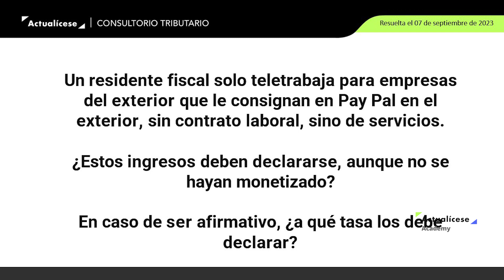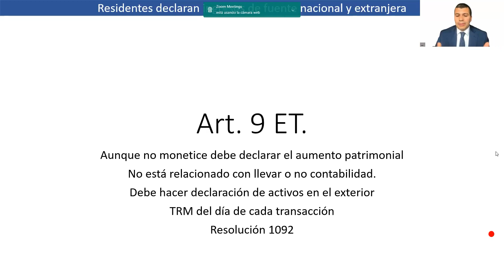¿Ingresos por honorarios recibidos en el exterior deben declararse aunque no se hayan monetizado?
✅ Un residente fiscal solo teletrabaja para empresas del exterior que le consignan en PayPal. No tiene contrato laboral sino de servicios. ¿Estos ingresos deben declararse, aunque no se hayan monetizado? En caso afirmativo, ¿a qué tasa se deben declarar?

El Dr. Juan Fernando Mejía, experto consultor en estándares Internacionales e impuestos, resuelve en este consultorio tributario tus dudas con relación a renta de personas naturales y planeación tributaria, explica este tema en el consultorio tributario “Renta de personas naturales y planeación tributaria”.

🔥🔥 Suscripciones Actualícese: Un universo de conocimientos para potenciar tu rendimiento profesional

Especial laboral: ¡Estas son las nuevas reglas de la licencia de lactancia!  ¡Descárgalo ya en tu Suscripción Actualícese!

Especial tributario: Cambios de la Ley 2277 de 2022 a la tributación sobre dividendos y su retención en la fuente fueron parcialmente reglamentados ¡Descárgalo ya en tu Suscripción Actualícese!

Pack de Formatos: declaración de renta de personas naturales AG 2022. ¡Descárgalo ya en tu Suscripción Actualícese!

🔥🔥 Herramienta Interactiva: Actualícese 210.xls – AG 2022 ¡Descárgala ya en tu Suscripción Platino!

🔥🔥 Curso en línea: Contabilidad para no contadores: fundamentos financieros al alcance de todos ¡Disponible en tu Suscripción Platino!

Curso en línea: Curso en línea: Costos de producción – identificación y reconocimiento contable ¡Disponible en tu Suscripción Platino!

🔥🔥 Capacitación Actualícese: Devolución de saldos a favor y compensación en renta de personas naturales AG 2022 ¡Disponible en tu Suscripción Platino!

Capacitación Actualícese: Declaración informativa de precios de transferencia ¡Disponible en tu Suscripción Platino!

🔥🔥 Libro Blanco digital: Declaración del impuesto de renta personas naturales, año gravable 2022.  ¡Descárgalo ya en tu Suscripción Oro y Platino

Cartilla Práctica: Licencias e incapacidades laborales (septiembre)